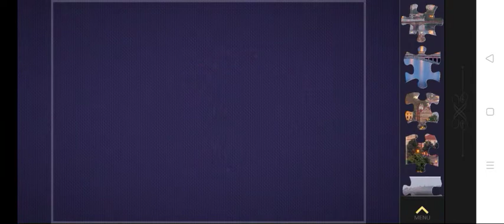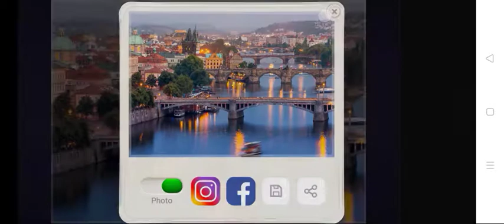Magic Jigsaw Puzzles 01 Charles Bridge , Architecture